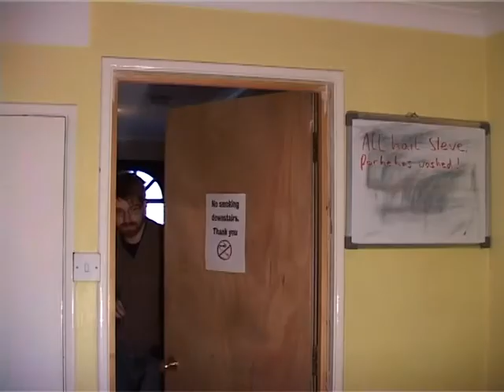One More Time (without Narration)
Written and directed by Stephen Bull
Starring Steven Hubbard
A short tale warning of the dangers of drinking whilst in possession of a time machine.
This is the original version of the film without the narration.
Please comment. I'm undecided as to whether the narration works, or should be rerecorded with a better actor (I did it the first time around, and don't like it very much).